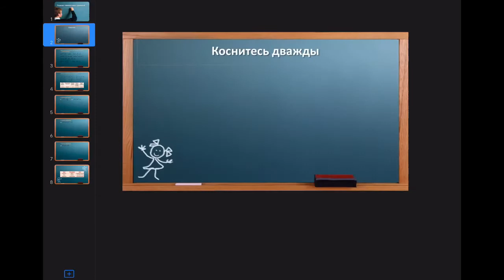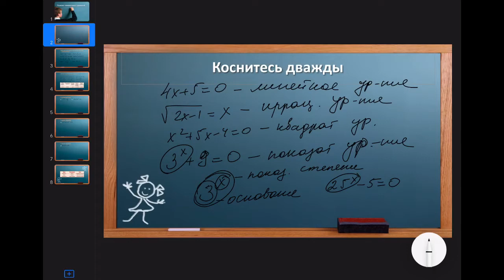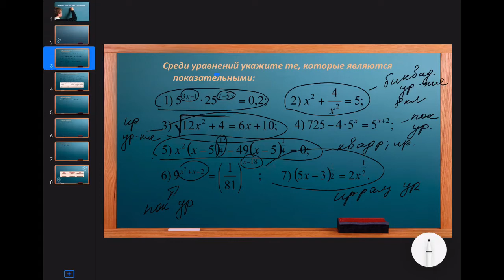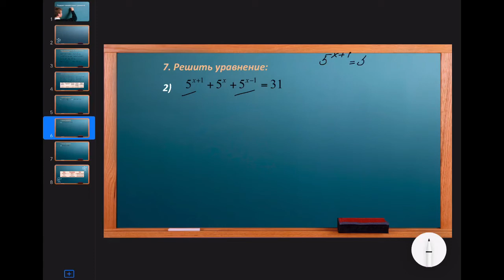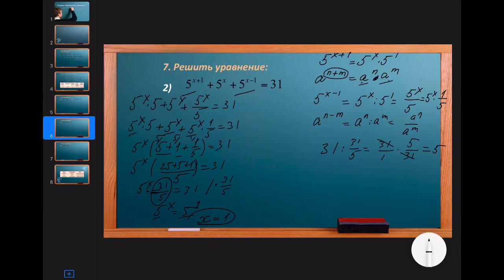Показательные уравнения Тулаева С.